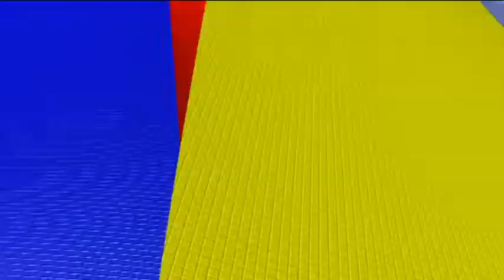Neymar sizzles as new season begins in Brazil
On this week's Goal Show, the brilliance of Neymar: Brazil's hottest talent on show for Santos. We'll show you why Central Coast Mariners are the hot favourites to win the A-League in Australia this year. There's the latest from the Africa Cup of Nations. And we consider why discipline's a big issue for Chile at the South American Youth Championship.